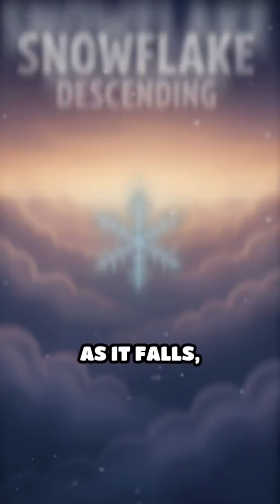Why No Two Snowflakes Are Ever the Same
Ever wondered why every snowflake is unique? Discover the wild science behind their one-of-a-kind patterns!